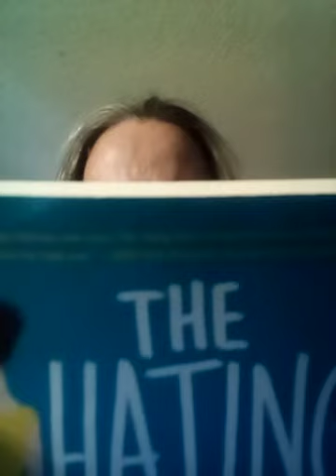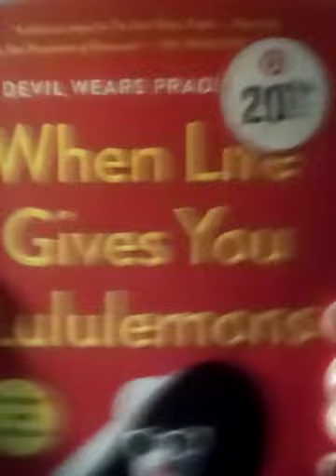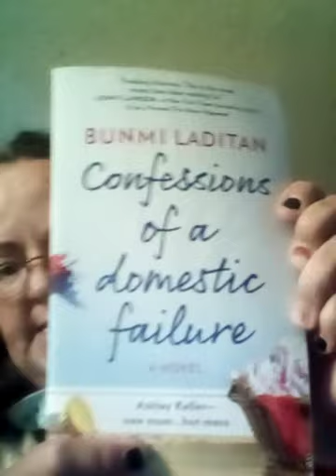I got mail.....